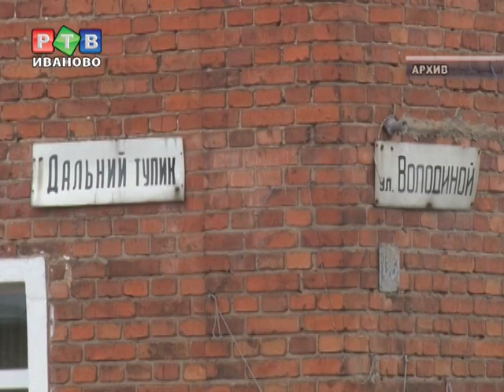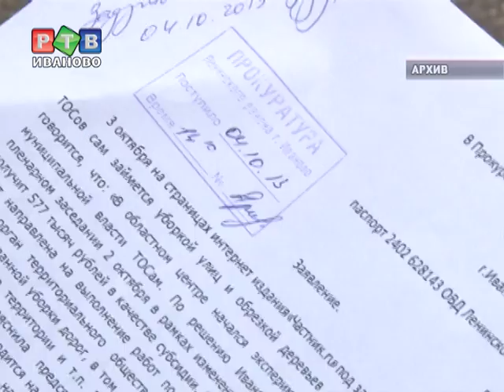Хотели как лучше. Не получилось